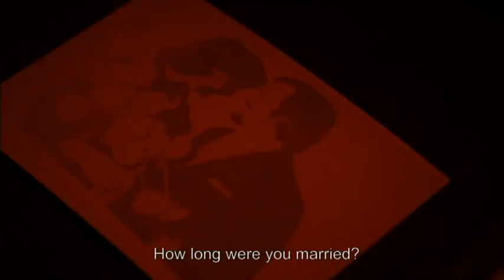A Promise TRAILER + CLIP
A PROMISE - EIN VERSPRECHEN
documentary | Germany, Austria | 2011 | 70 minutes
directed by Levin Peter & Elsa Kremser
Composition, vocals, clarinet, piano: John Gürtler
Concert accordeon - Ruslan & Elena Kratschkowski